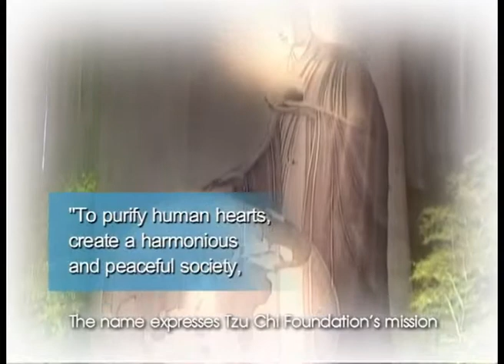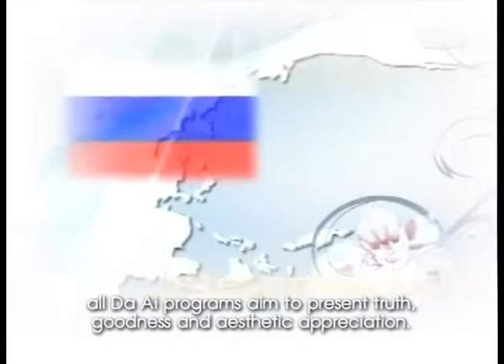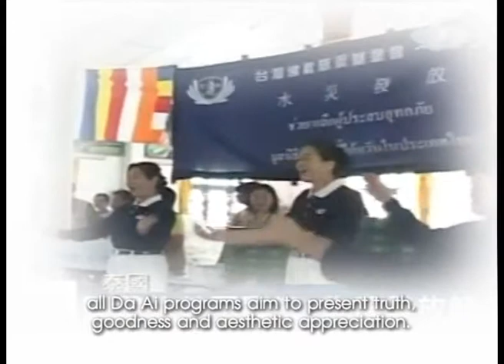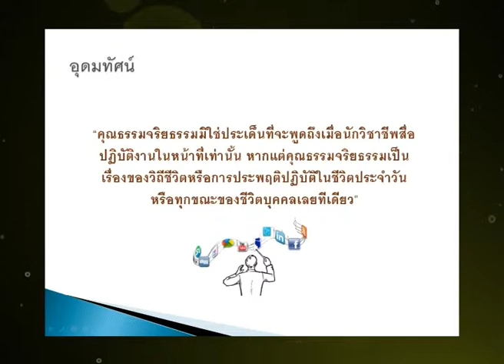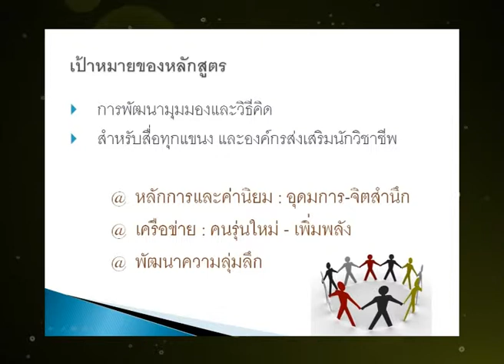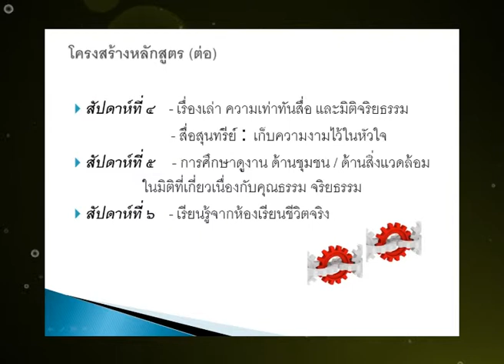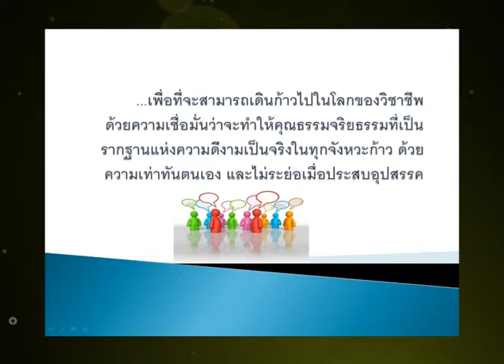รายการสร้างชาติโปร่งใส สร้างไทยซื่อตรง ตอนหลักสูตรคุณธรรมจริยธรรมสื่อมวลชน O/A เสาร์ที่ 14 พ.ย. 2558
รายการสร้างชาติโปร่งใส สร้างไทยซื่อตรง TNN 2 (True Visions 784)
เผยแพร่เมื่อ  เสาร์ที่ 14 พฤศจิกายน 2558
ตอน การเสวนาหัวข้อ "หลักสูตรคุณธรรมจริยธรรมสื่อมวลชน"
1.คุณสิน  สื่อสวน  ผู้อำนวยการศูนย์คุณธรรม
2.คุณฐานิญา  พงษ์สิริ ผู้อำนวยการสถานีโทรทัศน์TNN2
3.คุณเกียรติชัย พงษ์พานิช ผู้ทรงคุณวุฒิด้านสื่อสารมวลชล
4.รศ. ถิรนันท์ อนวัชศิริ จุฬาลงกรณ์มหาวิทยาลัย

รับชม รายการสร้างชาติโปร่งใส สร้างไทยซื่อตรง
ทางสถานีโทรทัศน์ TNN 2 (True Visions 784) ทุกวันเสาร์ เวลา 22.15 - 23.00 น.